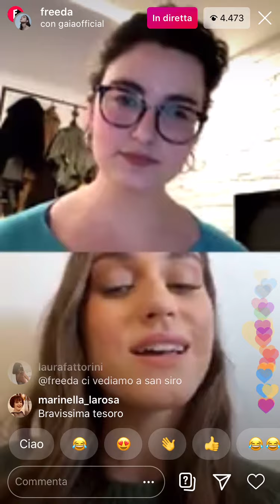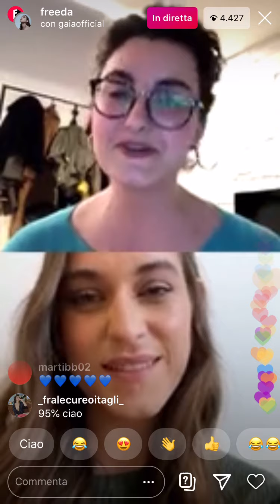GAIA GOZZI INTERVISTA FREEDA: "L'ANSIA DEL PRIMO POSTO" | Intervista completa di Freeda 15/04/2020